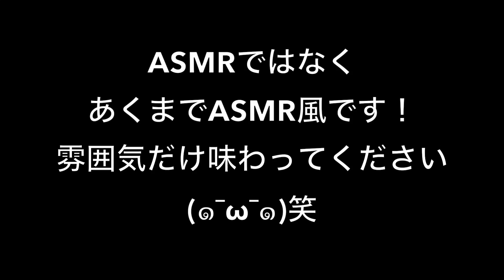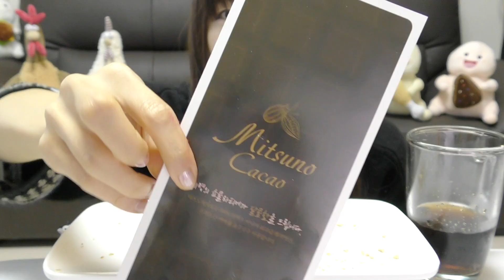【韓国】きな粉餅パン、マロニエ、さつまんま食べる。